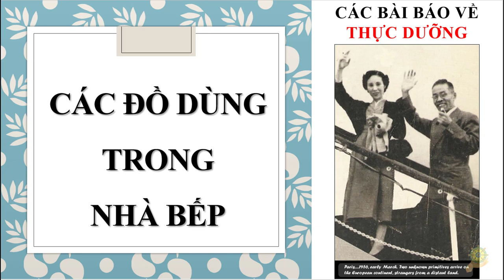Thực Dưỡng Level 2 | Thay Đổi Cuộc Đời Bằng Gạo Lứt